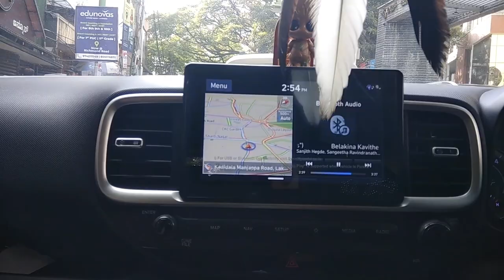Sobha Utsav 2023 | Sobha Limited | Rajesh Krishnan Musical Event | Full Vlog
Sobha Utsav 2023 | Rajesh Krishnan Musical Event | Vlog

Get ready for the ultimate Sobha Utsav vlog experience! 🚀 Dive into the excitement as we groove to the beats of Rajesh Krishnan's music, hit the dance floor with friends, and break free from the monotony of the 9 to 5 grind. This vlog is your VIP pass to a day filled with laughter, great tunes, and unforgettable memories! Don't miss out on the fun – hit play and join the party! 🎶🕺💫